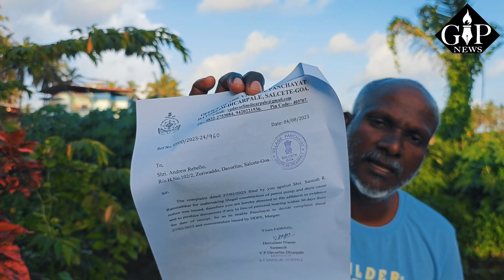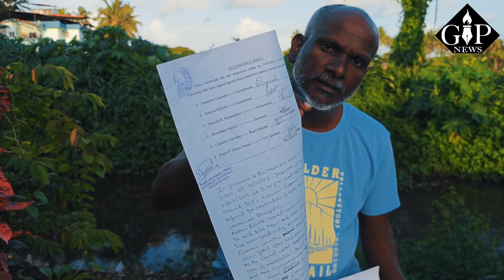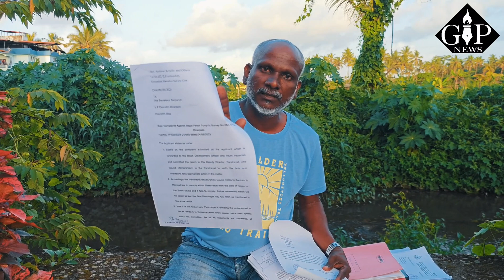WATCH | RG Andrew Rebello Exposing Massive Scam under Davorlim Dicarpale Panchayat.